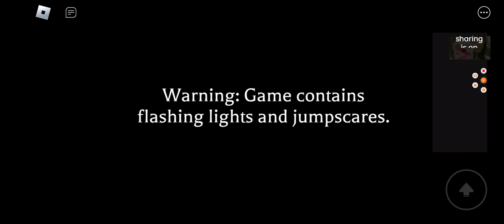With My Bsf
Sanaol sorry ineedit pa po,✌🏻